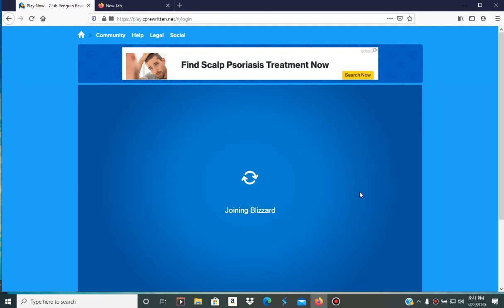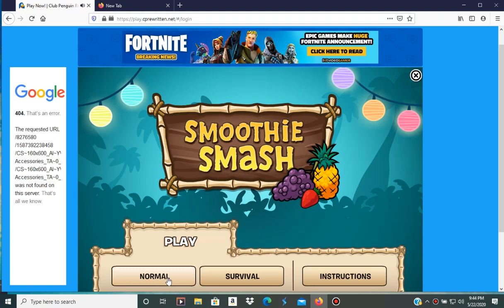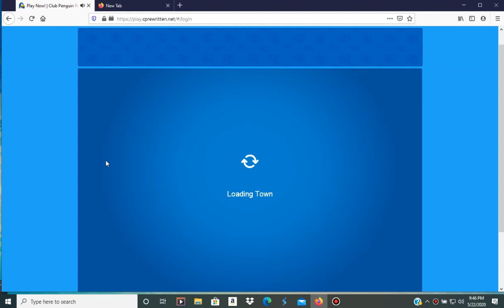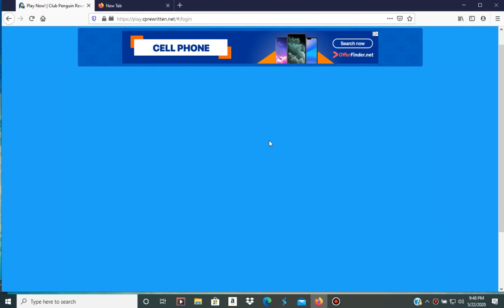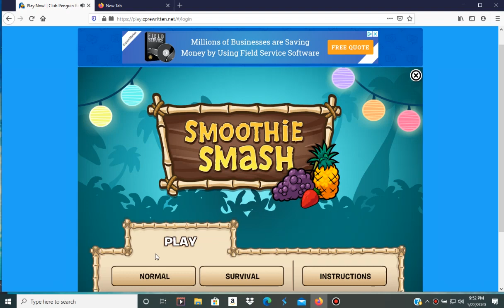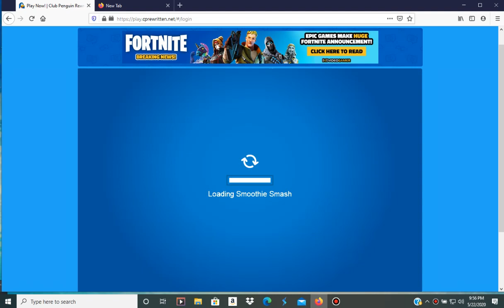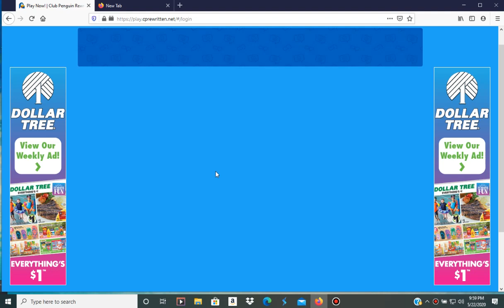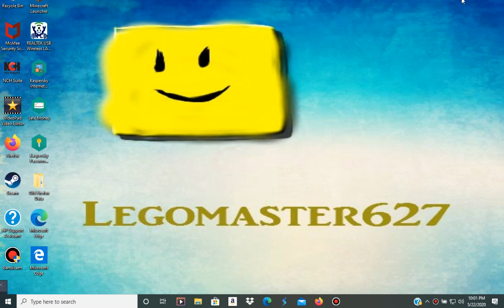Chilling On CPPS Ep. 169! SMOOTHIE SMASH!!! :D May 22,2020!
ENJOY EP. 169 OF CHILLING ON CPPS!!! :D NEXT Episode: May 23!